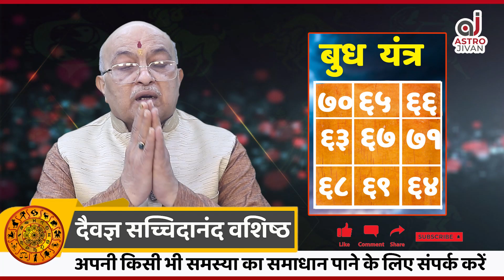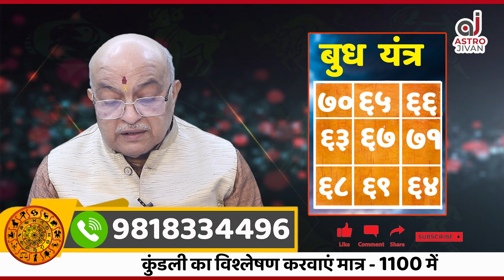अशुभ बुध के लक्षण और उपाय ashubh budh ke lakshan upay